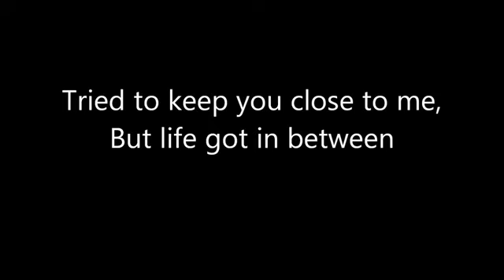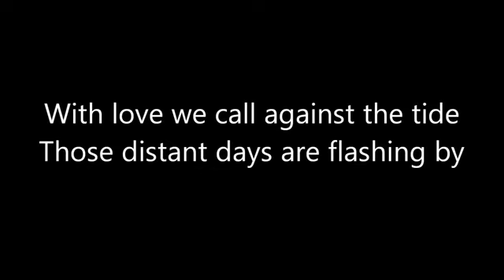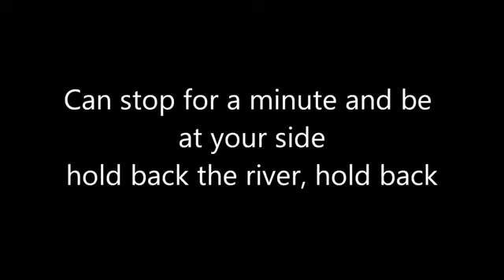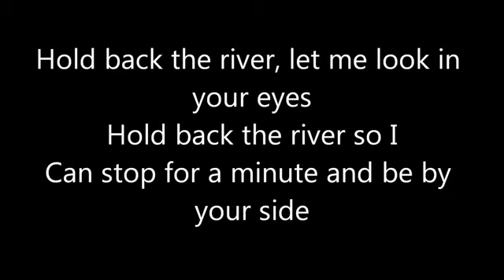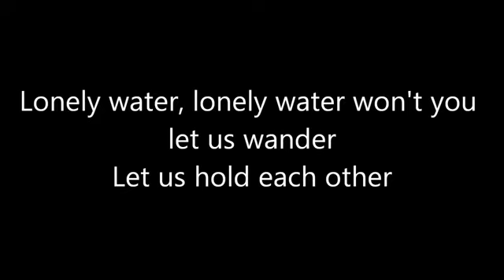Hold Back the River - James Bay (lyrics) (letra) download Karaoke